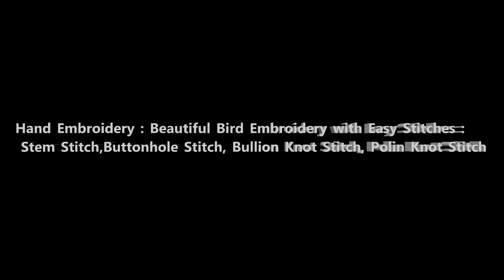Hand Embroidery : Beautiful Bird Embroidery with Easy Stitches : Polin Knot Stitch, Bullion Stitch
Hand Embroidery : Beautiful Bird Embroidery with Easy Stitches : Polin Knot Stitch, Bullion  Stitch, Stem Stitch, fishbone Stitch